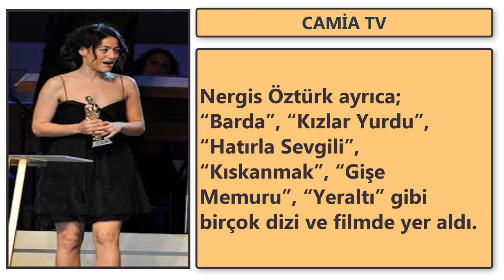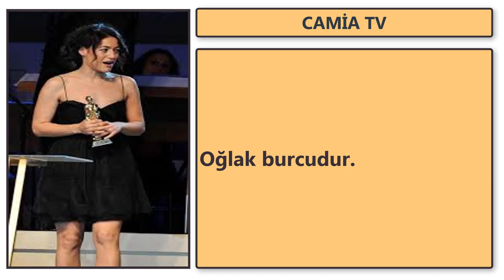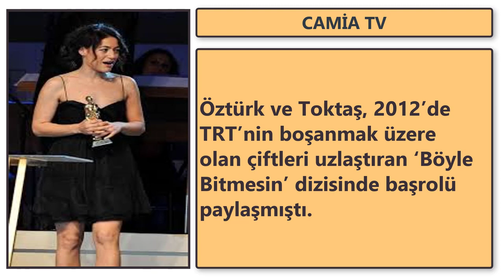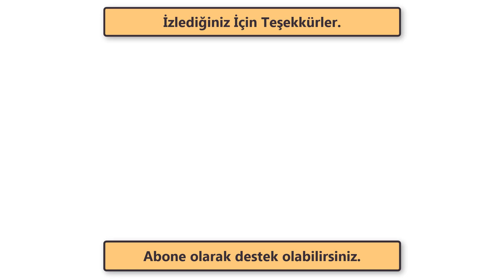Nergis Öztürk Kimdir - Hayatı - Biyografisi | Camia TV